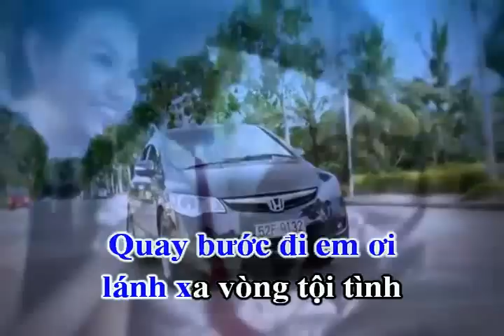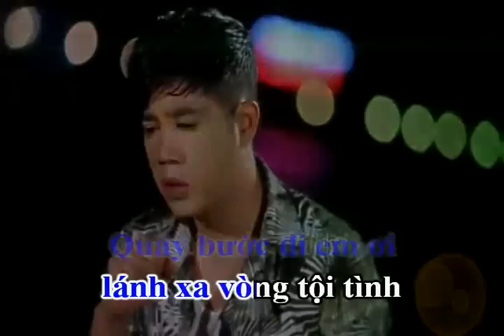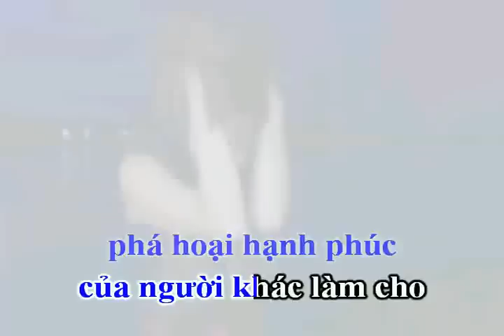karaoke Đời vợ nhỏ